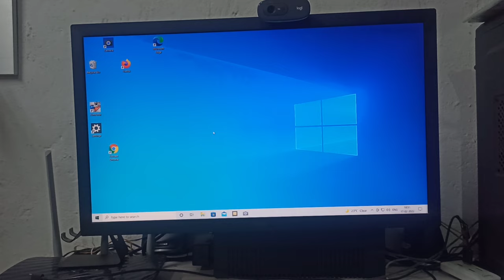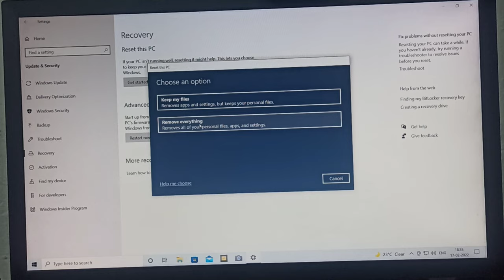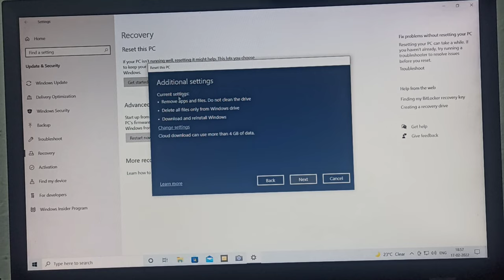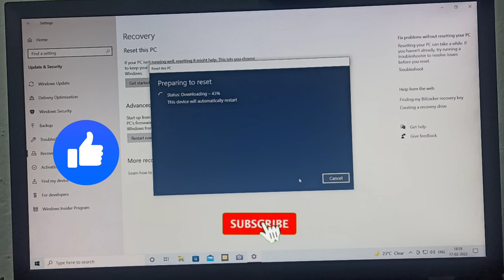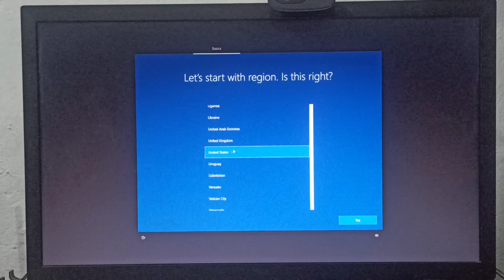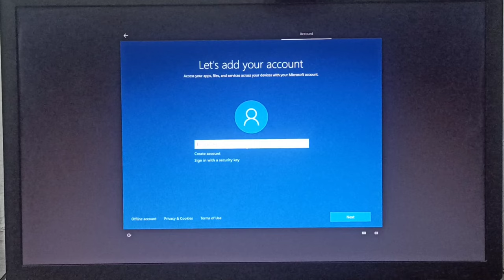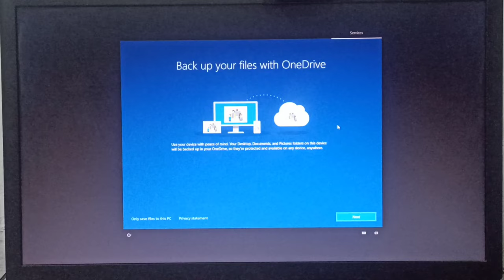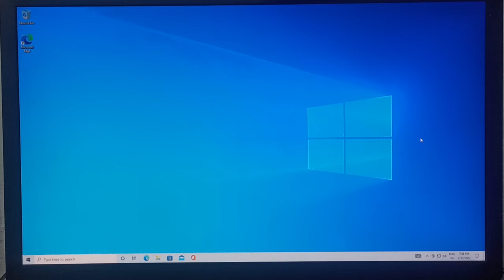PC ko Full Reset Kaise Kare A to Z full Details | How to Reset Laptop or PC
Namaskar dosto is video me bataya Hu PC ya laptop ko reset kaise kiya jata hai bahut aasani se is video me full details bataya Hu Kaise aap PC ko reset karne ke bad Kaise aap PC ko fir se dobara restart kaise kar sakte ho is video me step-by-step bataya hu.